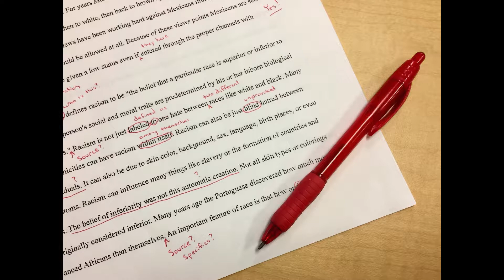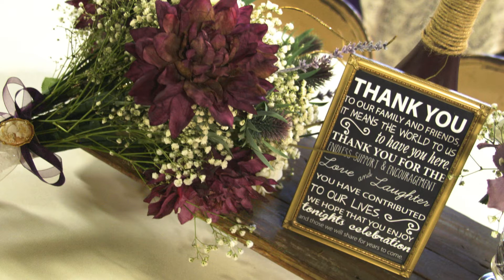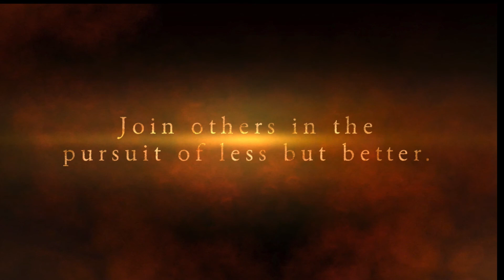The Last Day of School - Teddy Stalled Story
Recommended books:
Discipleshift by Jim Putnam
Hero Maker by Dave Ferguson
Multiply by Francis Chan
The Lost Art of Discipemaking by Leroy Eims
The Disciplemaking Pastor - Bill Hull
Ministry is a Team Sport by Jim Putnam
On Being a Servant of God by Warren Wiersbe
Simple Church by Thom Rainer
Sticky Teams by Larry Osborne
The 8 Habits of Effective Small Group Leaders by Dave Earley
The Multiplying Church by Bob Roberts Jr.
Deep and Wide by Andy Stanley

Recommended Organizational Books:
The 4 Disciplines of Execution
Measure What Matters
Atomic Habits by James Clear
The E-Myth Revisited by Michael E. Gerber
Essentialism by Greg McKeown

My action video cam:
Insta360 Go 2
My gimbal:
Hohem iSteady Mobile

My favorite Pickleball Paddle - Selkirk Invecta